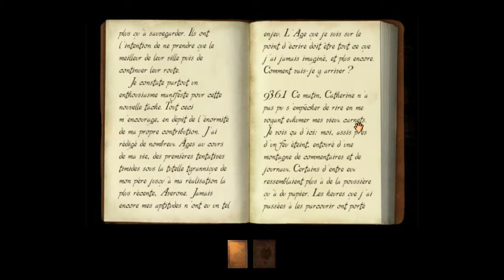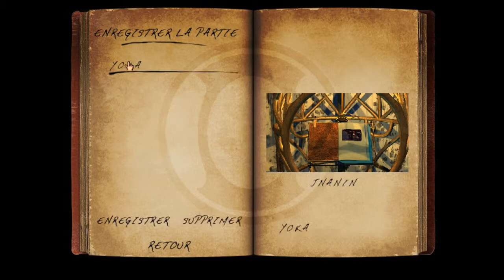Myst III Exile - Playthrough FR HD - Ep 5 : Est si on appuyait juste sur le P***** de Bouton ?!?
Salut a tous ! Aujourd'hui 5 éme épisode du Playthrough sur un jeu d'aventure/exploration/énigme au graphisme magnifique , j'ai nommé : Myst III Exile !

Aujourd'hui On cherche des solutions OBVIOUS et on avance masse dans la découverte du monde de Myst !